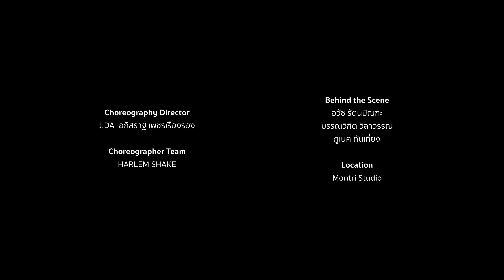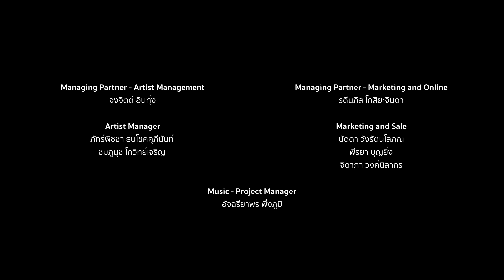JAYLERRxPARIS - ดี๊ดี (UNEXPECTED) [Official Music Video]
แค่ฉันมีเธอชีวิตก็ ดี๊ดี ที่สุดแล้วว
มาเต้นไปพร้อมกับ JAYLERRxPARIS ใน Music Video ดี๊ดี (UNEXPECTED)

Single : ดี๊ดี (UNEXPECTED)
Artist : JAYLERRxPARIS
Written & Lyrics : ปิยวัฒน์ มีเครือ, URBOYTJ, JAYLERR
Executive Producer : สุพล พัวศิริรักษ์
Producer / Composer : ประทีป สิริอิสสระนันท์
Arranged by : ประทีป สิริอิสสระนันท์, URBOYTJ
Mixed & Mastered by : ระวี กังสนารักษ์
Music Production : Happy Hippo Studio

Directed by : ทรงยศ สุขมากอนันต์, ณัฐดนัย ป้อมบ้านต้า
Starring : นัฐลี ดูเชียง, กฤษณภูมิ พิบูลสงคราม, พาริส อินทรโกมาลย์สุต
Choreography Director : J.DA อภิสราฐ์ เพชรเรืองรอง
Choreographer Team : HARLEM SHAKE

Spanish subtitle: ar_an_my (IG - @joahsky)

[Verse1]
มันคาดไม่ถึงเลยเธอ
คนที่จะเปลี่ยนฉันไปให้ดีขึ้นได้เหมือนเธอ
สิ่งที่เห็น ไม่เป็นอย่างที่คิด
ที่ดีอยู่แล้วยิ่งดีจนบอกไม่ถูก
ตอนที่ตื่นมา
see ya smile got me going damm
you are changing my whole life
ลืมไปหมดเลยว่าเมื่อคืนฝันร้าย yeah
ถ้าเธอก็คิดเหมือนที่ฉันคิด
you and me we got the same vibe

[Hook]
แค่ฉันมีเธอ ก็จบที่เธอคนนี้
ไม่มีใครใหม่ สะกดให้ใจฉันยอม ตลอดไป

เธอคนเดียวที่ทำให้ชีวิตฉันมัน alright
เข้ามาทำให้โลกของฉันสดใส
ดีอย่างคาดไม่ถึง
Do do doo doo .. Do do doo doo .. Do do
Oh….o

[Verse2]
ก็ตอนที่เหนื่อยมา
เธอเป็นคนที่เติมไฟ
ก็ตอนที่อ่อนล้า
baby you’re the one
ที่ยังเข้าใจ  ดึงฉันไว้ไม่มีใคร
แต่ฉันก็ยังมีเธอ
มีเธอเคียงข้างทุกนาที
เจอกันแค่นิดเดียวฉันก็มี energy
I got u baby don’t worry ,don’t worry

[Hook]
ไม่มีใครใหม่
สะกดให้ใจฉันยอม ตลอดไป

[Bridge]
มีเธอแล้วชีวิตฉันก็ยิ่งดี
ที่ดีอยู่แล้วยิ่งดีขึ้นทุกนาที
ไม่รู้ทำไม เธอช่างแสนดี
ดี๊ดีดีดี  Oh…..

[Hook]
แค่ฉันมีเธอ.
ก็จบที่เธอคนนี้ ไม่มีใครใหม่
เข้ามาทำให้โลกของฉันสดใส ดีอย่างคาดไม่ถึง

Do do doo doo .. Do do doo doo